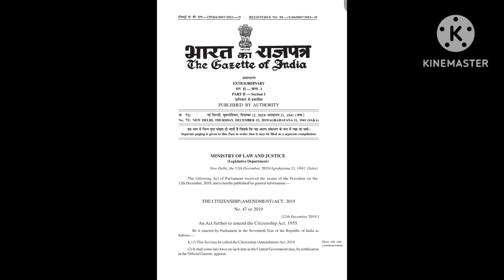CAA ( Citizenship Amendment Act) important notice 🇮🇳youtubevideos